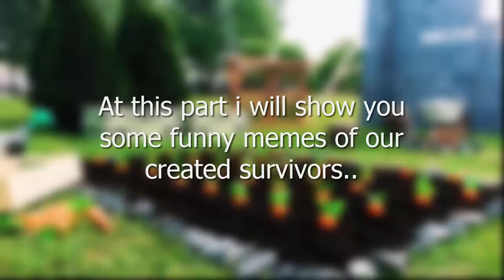HOW TO DO DAY 2 TASK VERSION 1.12 | LAST DAY ON EARTH: SURVIVAL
In this video i will show you step by step on how to do the 2nd day of task..